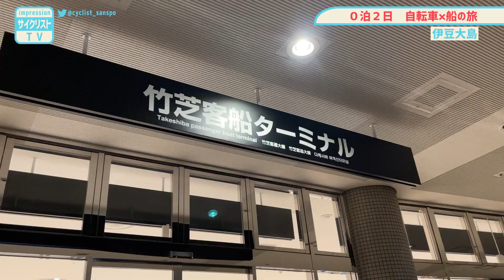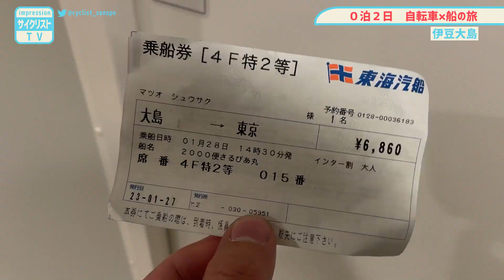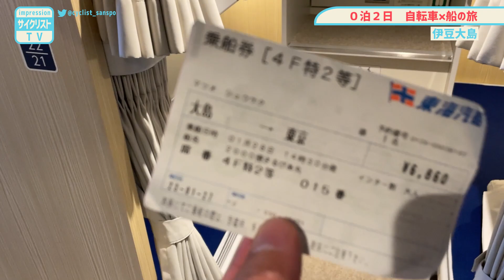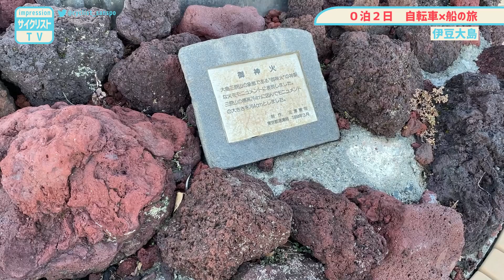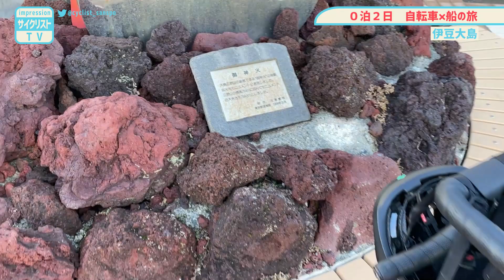【0泊2日】伊豆大島1周×船輪行の旅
東京・竹芝桟橋から伊豆大島まで、東海汽船の大型フェリー「さるびあ丸」に乗って0泊2日で伊豆大島をライドしてきました。仕事終わりの金曜夜に出発し、朝から伊豆大島をライドして土曜日の夜東京に戻れるプランです！

サイクリストTVは、一般財団法人日本サイクルスポーツ振興会（JCSPA)が運営する自転車総合YouTubeチャンネルです。